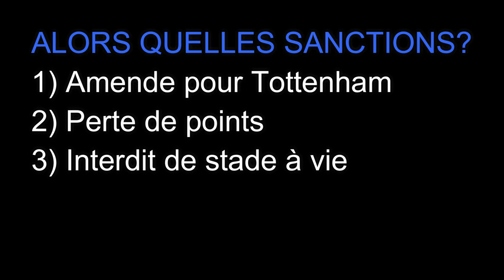TOTTENHAM ARSENAL : AARON RAMSDALE SE FAIT FRAPPER PAR UN SUPPORTER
Un vrai scandale pour le coup... Même si la qualité est pas terrible, je m'en excuse